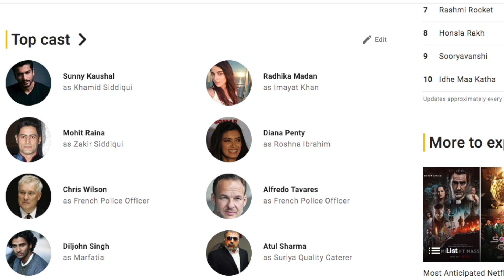Shiddat देखनी चाहिए या नहीं? Shiddat Movie Review by YaoTales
Shiddat: Journey Beyond Love is a 2021 Indian Hindi language romance drama film directed by Kunal Deshmukh and produced by Bhushan Kumar and Dinesh Vijan under the banners T-Series and Maddock Films. The film stars Sunny Kaushal, Radhika Madan, Mohit Raina and Diana Penty and principal photography began in November 2019. Shiddat wrapped up shooting in March 2020 and was targeting a September 2020 release, but the release was indefinitely delayed due to the COVID-19 pandemic. The film premiered on 1 October 2021 on Disney+ Hotstar.

YaoTales is an honest movie & Series review and explanation channel.
It reviews and explains movies from all genres. Basically Hindi & English movies and series by RJ Sunny